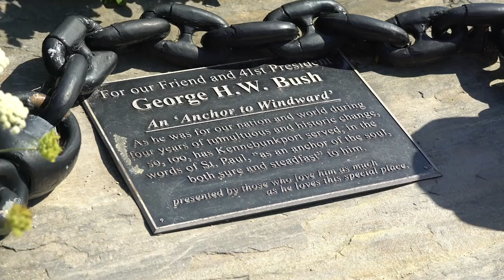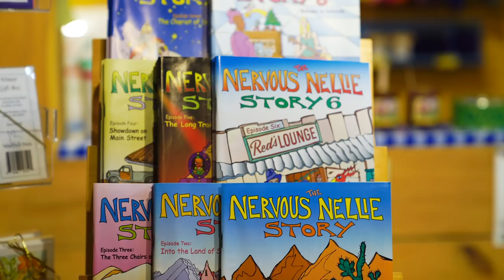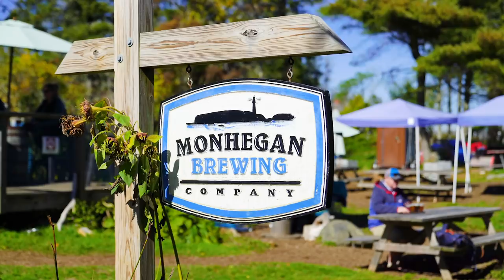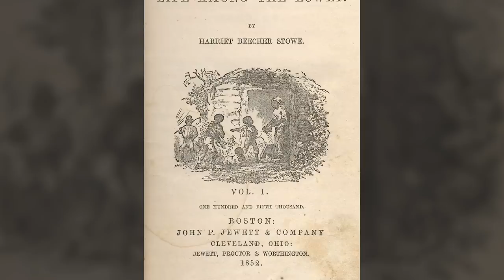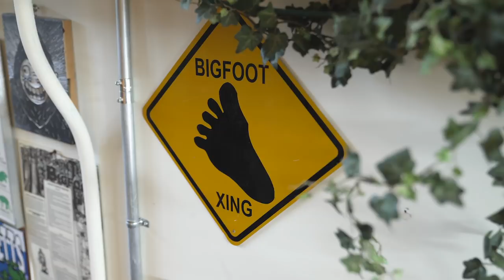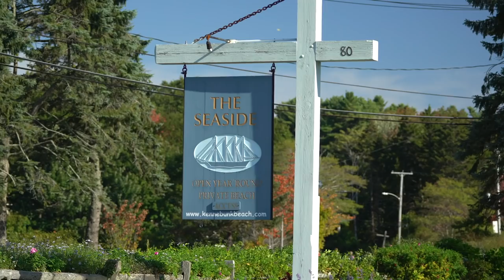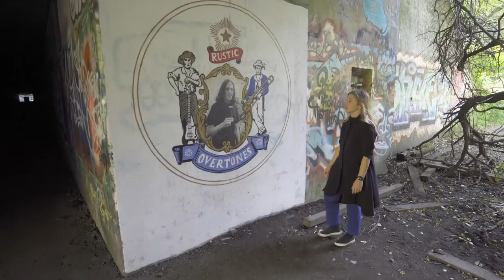МЭН | Где Америка встречает утро. Жизнь, какой она должна быть?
Этот северный штат первым в Америке встречает рассвет. Жители Мэна утверждают, что это лучшие рассветы на Земле. Мэн славится идеальными «открыточными» видами: береговая линия длиной 5 600 километров, не считая трех тысяч островов, безлюдные пляжи, маяки и чайки. Лозунг штата – «Жизнь такая, какой она должна быть». Здесь знают, как ловить лобстеров, выращивать волов, варить варенье и кидать чугунные сковородки на дальность. Штат, где ценят тяжелый труд и простые радости.